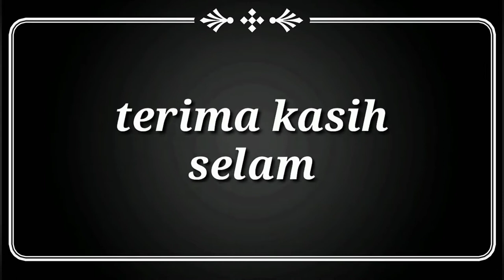jalan cipatujah tasikmalaya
Simpang bantarkalong.dan cikangkung padawaras cipatujah.. tasikmalaya wisatatasik jalan mulus ayo wisata ke tasikmalaya jalan cipatujah, jalan raya cipatujah, jalan cipatujah tasikmalaya